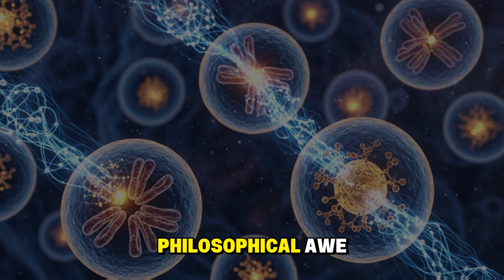Seniors, Do THIS Tonight — Your Cells Will Thank You in the Morning | Dr. Yoshinori Ohsumi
Discover the simple nightly habit that helps awaken your body’s natural repair system. In this reflective and science-based talk, Dr. Yoshinori Ohsumi, Nobel Prize–winning scientist in the study of cellular renewal, explains how your body restores itself every night — and how a few mindful evening choices can reignite the youth hidden within your cells.

Learn how fasting before bed, gentle breathing, dim lighting, and calm reflection can activate autophagy — the process that cleans and renews your aging cells. This natural rhythm of repair may help improve sleep quality, boost energy, reduce inflammation, and make you feel lighter and more alive each morning.

Dr. Ohsumi’s insights combine the depth of science with the peace of mindfulness — showing that health and longevity are not found in complex routines, but in harmony with your body’s natural rhythm.

✨ In this video, you’ll learn:
The science behind your body’s nightly repair process
How to activate autophagy while you sleep
Simple evening habits that slow aging naturally
Why your body thanks you each morning after restful sleep
The connection between calm, fasting, and cellular rejuvenation

🌙 Do this tonight — your cells are listening.